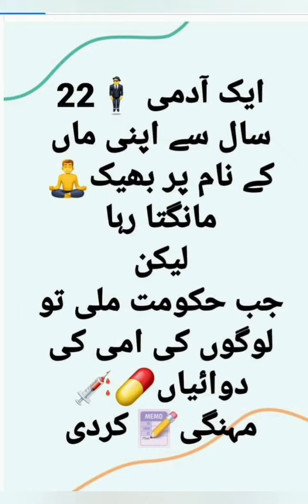Beautiful ❤️ Collection ll Professor Sajid Yaseen ll Lahore ll